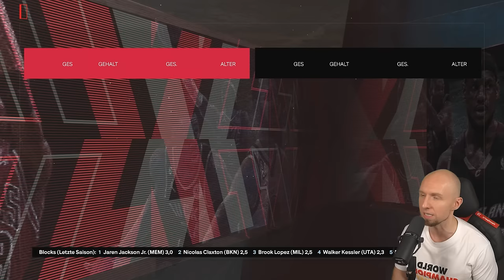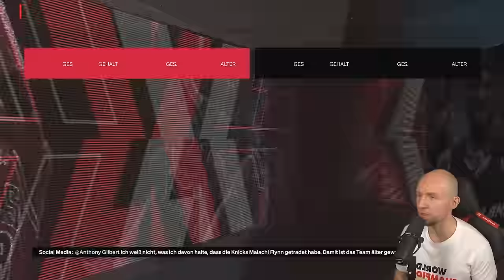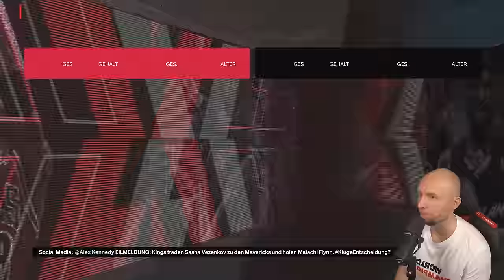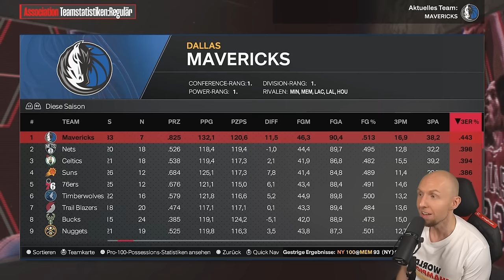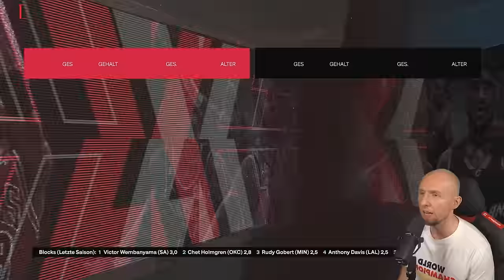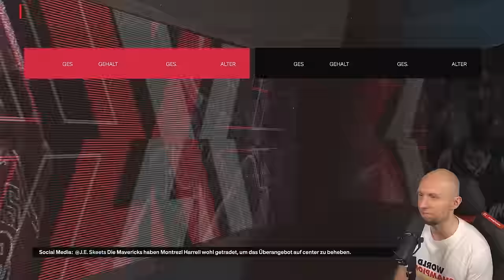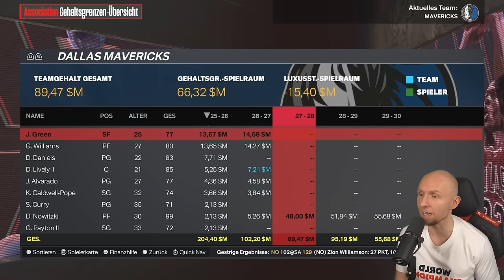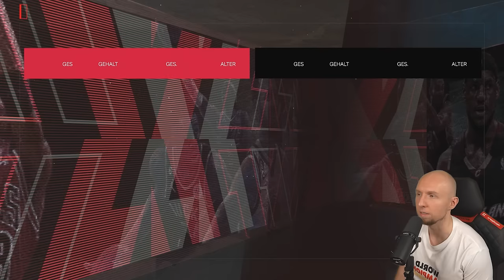Prime DIRK + DONCIC = Dynasty?! | NBA 2K24 Rebuild Maxx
Willkommen zum Lets Play von NBA 2K24 Rebuild auf MaxxSportz Kanal. Lass gerne einen Like und Abo da, wenn dir die Videos gefallen.

Partner x MaxxSportz
❤️ NBA Caps bei Topperz ➥ (Code: Maxx10)